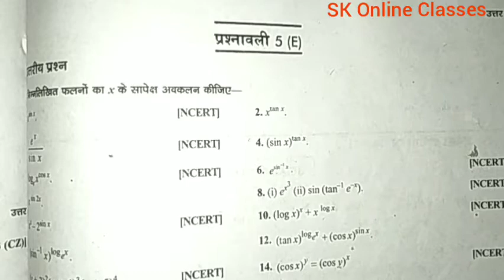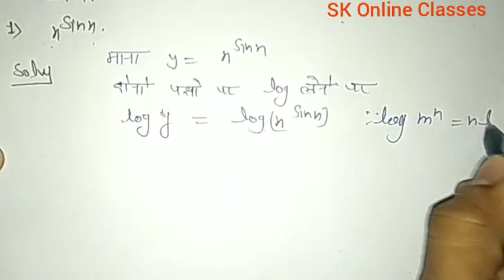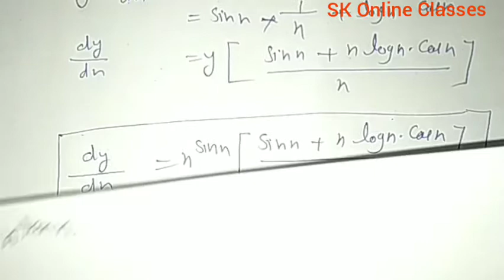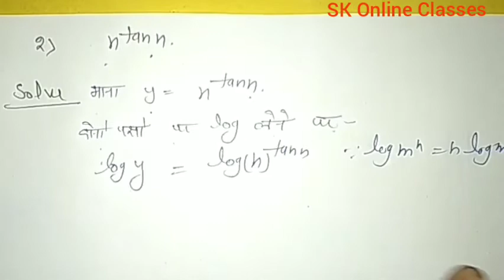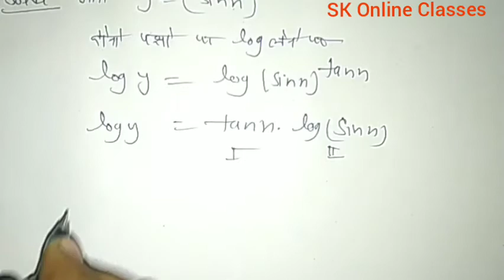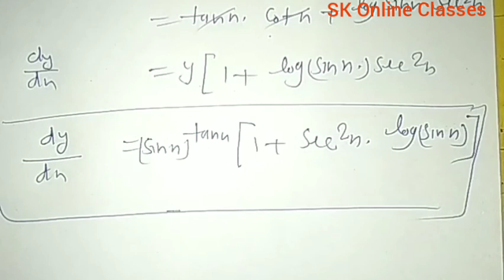Dr. Manohar re(डाँ.मनोहर रे)Class 12th maths sol^. Ex 5E अवकलन(Differentiation) NCERT UP Board solut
Dr. Manohar re(डाँ.मनोहर रे)Class 12th maths sol^. Ex 5E अवकलन(Differentiation) NCERT UP Board solution Also Useful For CBSE and all state Board As Bihar Board Jharkhand Board MP Board Utrakhand Board Delhi Board etc

The book based on NCERT pattern solution By-Shrikant Sir

Physics By-Shrikant Sir

Chemistry By-Shrikant Sir